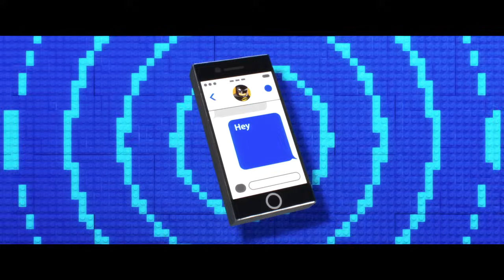The LEGO Batman Movie Official Soundtrack | Friends Are Family - Oh, Hush! | WaterTower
Friends Are Family - Oh, Hush! feat. Will Arnett and Jeff Lewis
Album: The Lego Batman: Original Motion Picture Soundtrack

Tracklist:
1. Who's The (Bat)Man - Patrick Stump
2. Forever - DNCE
3. (I Just) Died In Your Arms - Cutting Crew
4. Invincible - Kirsten Arian
5. One - Harry Nilsson
6. Heroes (We Could Be) [Hard Rock Sofa and Skidka Remix] - Alesso feat. Tove Lo
7. Man In The Mirror - Alex Aiono
8. Friends Are Family - Oh, Hush! feat. Will Arnett and Jeff Lewis
9. I Found You Fraser Murray
10. Forever - Justin Tranter
11. Man In The Mirror - Richard Cheese & Lounge Against The Machine
12. Everything Is Awesome - Richard Cheese & Lounge Against The Machine
13. Black - Lorne Balfe
14. Your Greatest Enemy - Lorne Balfe
15. The Arrival of Robin - Lorne Balfe
16. Joker Crashes the Party - Lorne Balfe
17. No Seat Belts Required - Lorne Balfe
18. To Cage the Joker - Lorne Balfe
19. The Phantom Zone - Lorne Balfe
21. Chaos in Gotham - Lorne Balfe
22. Lava Attack - Lorne Balfe
23. For Your Own Good - Lorne Balfe
24. Joker Manor - Lorne Balfe
25. Batman's in The Zone - Lorne Balfe
26. The Babs Signal - Lorne Balfe
27. Battle Royale - Lorne Balfe
28. A Long Farewell - Lorne Balfe

About The LEGO Batman Movie:
In the irreverent spirit of fun that made “The LEGO® Movie” a worldwide phenomenon, the self-described leading man of that ensemble – LEGO Batman (Will Arnett) – stars in his own big-screen adventure. But there are big changes brewing in Gotham, and if he wants to save the city from The Joker’s (Zach Galifianakis) hostile takeover, Batman may have to drop the lone vigilante thing, try to work with others and maybe, just maybe, learn to lighten up.

About WaterTower Music:
WaterTower Music, the in-house label for the WarnerMedia companies, releases recorded music as rich and diverse as the companies themselves. It has been the soundtrack home to many of the world’s most iconic films, television shows and games since 2001. Featured releases include the soundtracks for Aquaman, The Hobbit, Game of Thrones, Crazy Rich Asians, King Arthur, Justice League and Westworld.